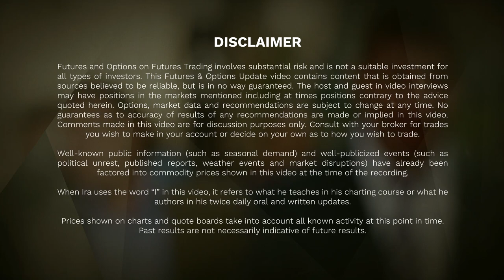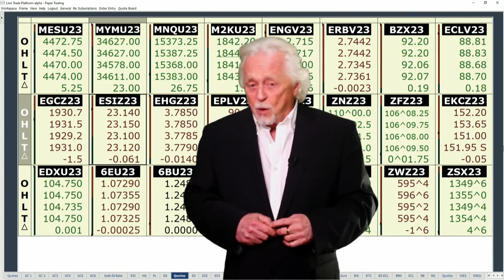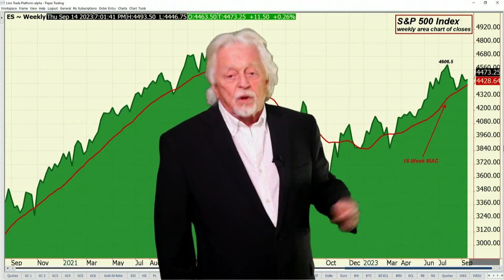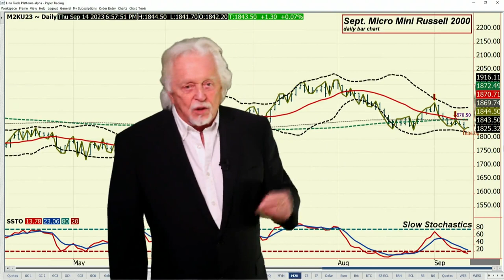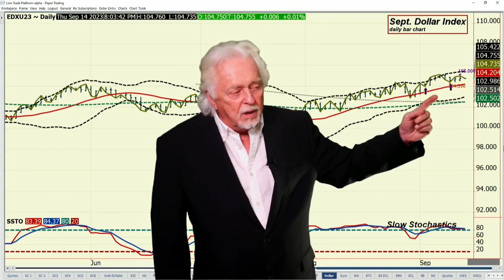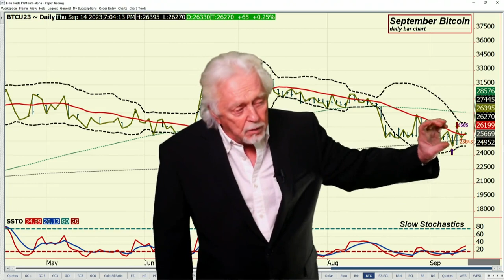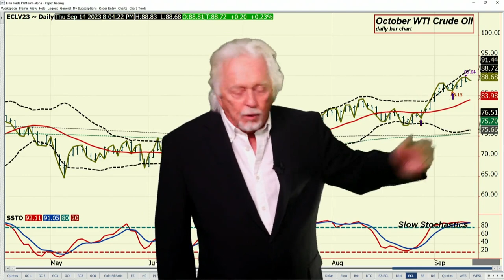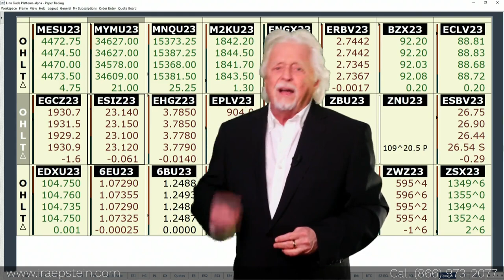PPI, ECB and Blasé Attitude to a Hot CPI - Ira Epstein's Financial Video 9 13 2023